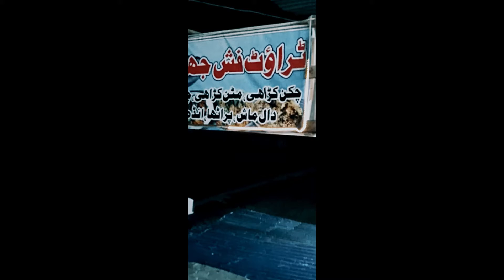its time for trout party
A.S.A
The main Key point i am going to cover in this video
1-Hazara Motorway Tunnel,
2-Abbottabad Tunnel,
3-Shimla Hills Tunnel,
4-Cpec road,
5-Motorway ka safar,
6-Mansehra say thakot,
8-Hazara motorway abbottabad tunnel,
9-Hazara motorway tunnel length,
10-Hazara motorway tunnel video,
hazara motorway Tunnel M-15 | Most beautiful motorway of Pakistan Hazara Motorway | Dashboard cam
Play list
1-My Vlog no 2

Gear used
Honor 8x mobile
Gopro silver 7
Suzuki mehran 2006 model